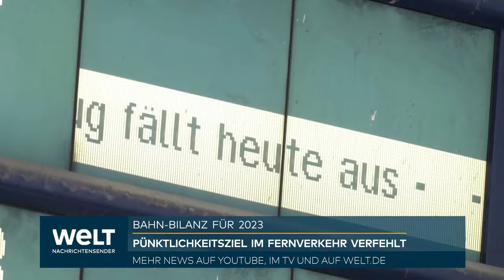DEUTSCHE BAHN: Ziel von 70 Prozent Pünktlichkeit weit verfehlt! Jeder Dritte erlebt Zugverspätungen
DEUTSCHE BAHN: Ziel von 70 Prozent Pünktlichkeit weit verfehlt! Jeder dritte erlebte Zugverspätungen

Fast jeder dritte Fahrgast im Fernverkehr der Deutschen Bahn war im laufenden Jahr von Verspätungen betroffen. Das waren in etwa so viele wie im Gesamtjahr 2022, wie aus einer Antwort der Bahn auf eine Anfrage des Grünen-Verkehrspolitikers Matthias Gastel hervorgeht. Diese liegt der Deutschen Presse-Agentur vor. Demnach kamen rund 69,6 Prozent der Bahn-Reisenden zwischen Januar und November dieses Jahres pünktlich ans Ziel. Alle anderen waren mit Verspätung unterwegs.

Die sogenannte Reisendenpünktlichkeit unterscheidet sich von der Pünktlichkeitsstatistik, die die Bahn monatlich online veröffentlicht. Letztere bildet lediglich ab, wie viele Züge im jeweiligen Monat unpünktlich waren, also mit mindestens sechs Minuten Verspätung am Ziel ankamen. Im November betraf das fast jeden zweiten Fernzug. Von ihrem selbstgesteckten Ziel von einer Zugpünktlichkeit von mehr als 70 Prozent im Gesamtjahr 2023 ist die Bahn weit entfernt.

Die Reisendenpünktlichkeit misst hingegen, wann die einzelnen Fahrgäste am Ziel ankamen. Sie berücksichtigt also auch Zugausfälle oder Ersatzverkehre. Als verspätet geht ein Fahrgast in diese Statistik ein, wenn er mindestens 15 Minuten später am Ziel ankommt, als der Fahrplan es vorsah. Zwischen 2017 und 2020 lag die Fahrgastpünktlichkeit der Bahn zufolge stets bei über 80 Prozent. Seither hat sie stark abgenommen. Diese Zahlen veröffentlicht die Bahn bisher lediglich einmal im Jahr, im Geschäftsbericht der Tochter DB Fernverkehr.